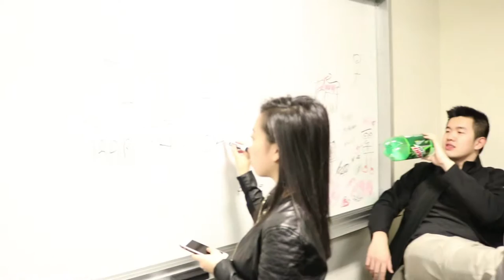Baruch VSA: Mannequin Challenge 2.0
We're back with another mannequin challenge involving more of our members!